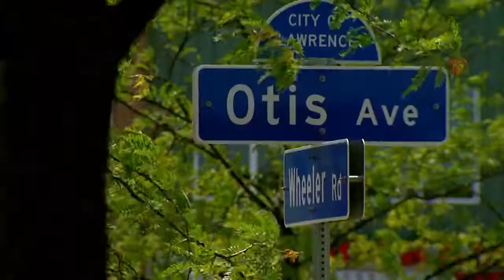Lawrence launches 'Fort Ben Farmers Market'